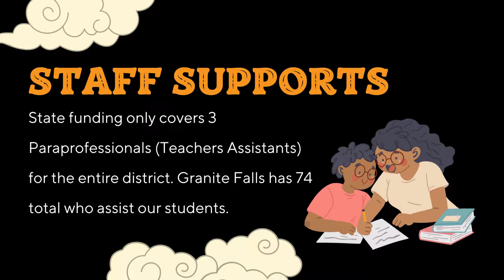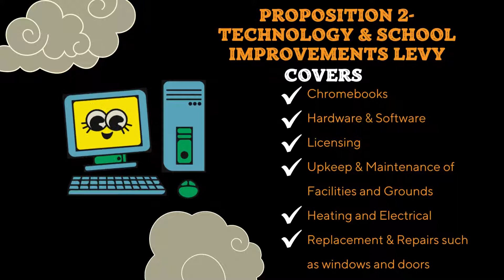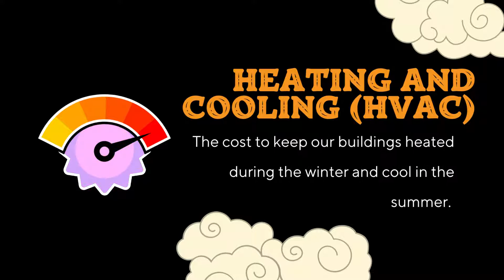GFSD Levy Propositions 1 & 2- April 2022